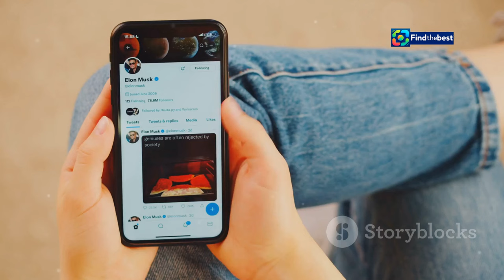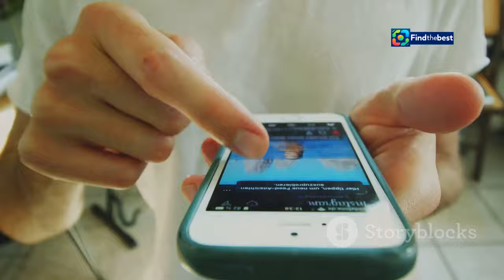Controversy Surrounding Miss International Queen Runner-Up Tuong San: The Latest Updates!